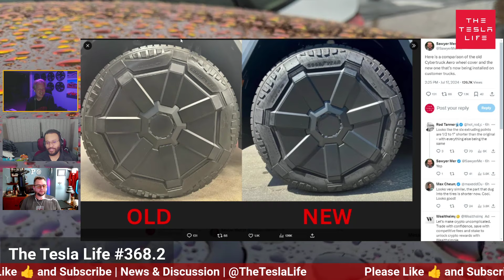TTL Express #368.2 - Cybertruck is the Best Selling ....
CyberTruck is the Best Selling Vehicle over $100K.  More records to be set shortly!